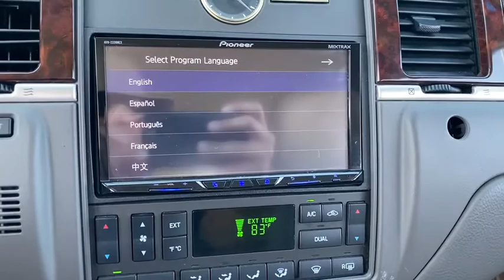2011 Lincoln Town_Car Overland Park, Lenexa , Shawnee Mission, Olathe KS, Kansas City, MO R20224A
SILVER BIRCH CLEARCOAT ME Used 2011 Lincoln Town_Car available in Overland Park, Kansas at Reed CDJR Overland Park. Servicing the Lenexa , Shawnee Mission, Olathe KS, Kansas City, MO area.

Signature Limited trim. Heated Leather Seats Dual Zone A/C Alloy Wheels Edmunds.com explains Extended-wheelbase Signature L models abundant rear seat legroom huge trunk.. KEY FEATURES INCLUDE: Leather Seats Heated Driver Seat Dual Zone A/C Heated Seats Heated Leather Seats EXPERTS ARE SAYING: Extended-wheelbase Signature L models abundant rear seat legroom huge trunk. -Edmunds.com. MORE ABOUT US: ***Your VALUES DRIVEN Family owned dealership in the Heart of Johnson County*** .